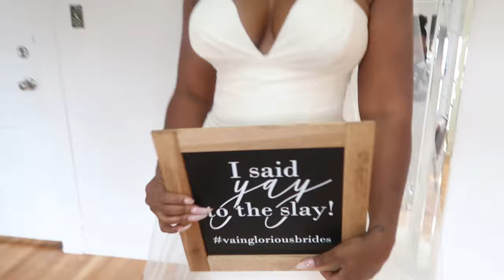Wedding Dress Shopping | Unseen Footage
Hey guys I can finally share footage on how I got my wedding dress. I must say even though it wasn't a very long journey lol It was really fun and I got exactly what I wanted. Thank you Vanessa at Vainglorious for making sure this experience was wonderful from beginning to end. If anyone is on their way to the alter please go check her out. You will not regret it.

 Vanessa Dull: Instagram: Vaingloriousbrides_vanessa